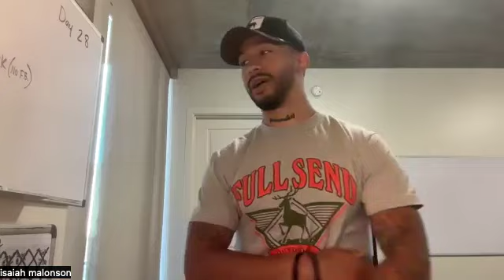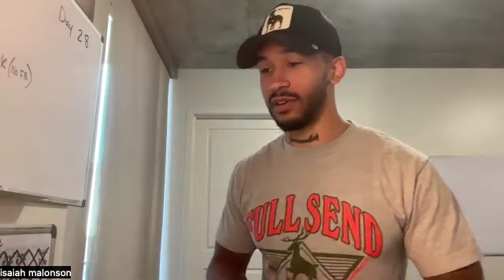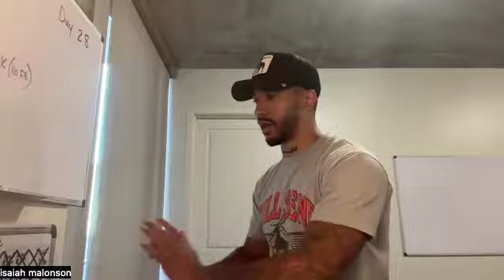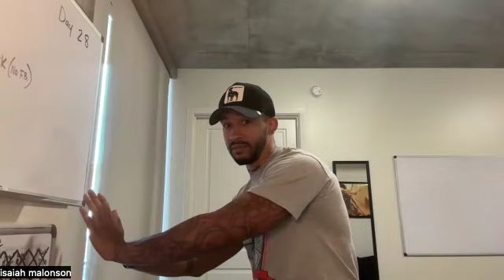Student Closed His First Deal & Is Leveling Up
If you have any questions about wholesaling I’d be happy to answer them in the comment section. I post weekly videos about wholesaling, self improvement, my entrepreneur journey, and just life in general.

💻If you want to join my Discord and close your first wholesale deal in 90 days OR LESS💸 just email me📲 and I'll send you all the details on how to join. 📚

If you want my script for cold calling houses on Zillow just shoot me an email!📄

Comment “done” in the comment section of this video after you’ve emailed me so I know who to look out for and I don’t miss your email.📧